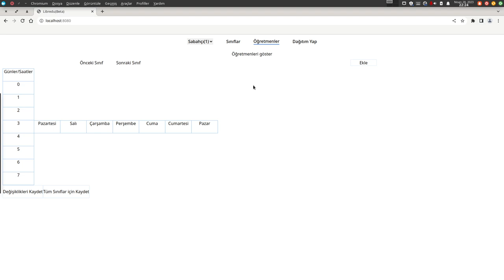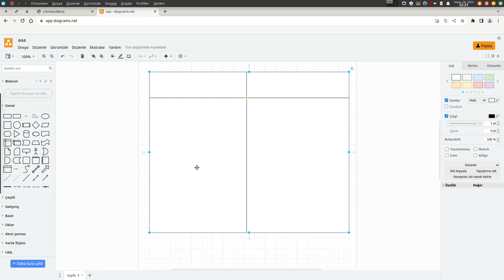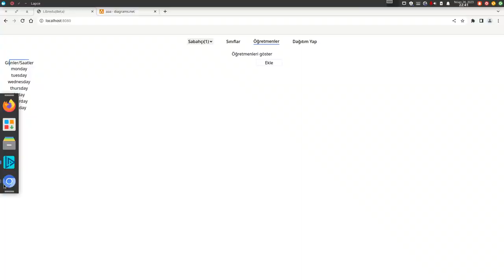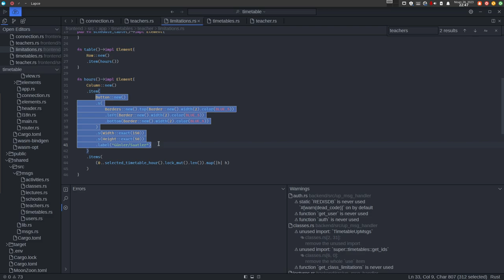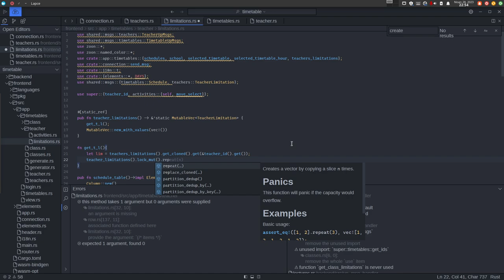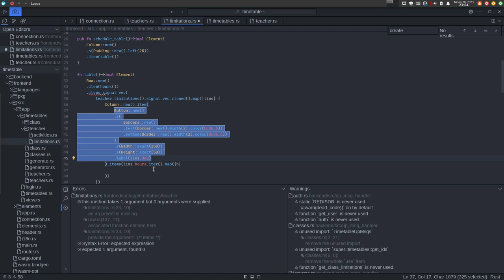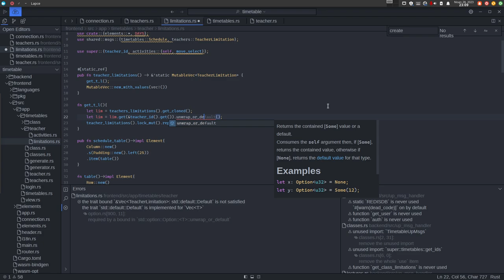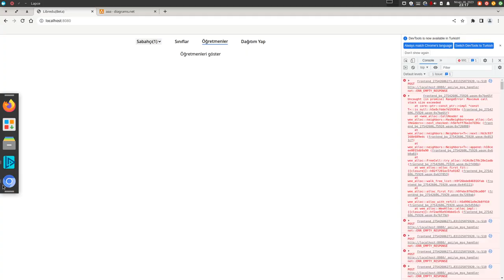Rust ile Fullstack Webassembly Yazıyoruz - Kısıtlamalar